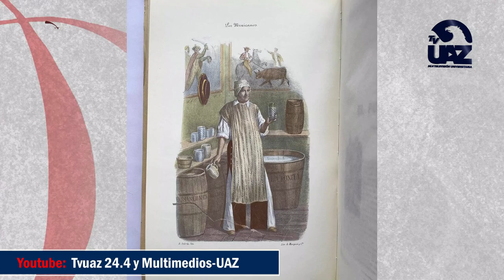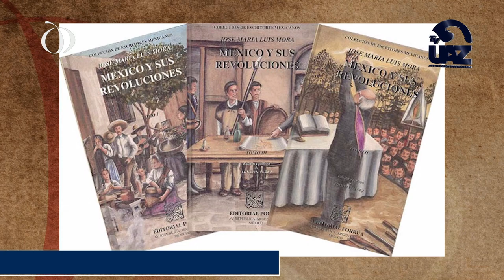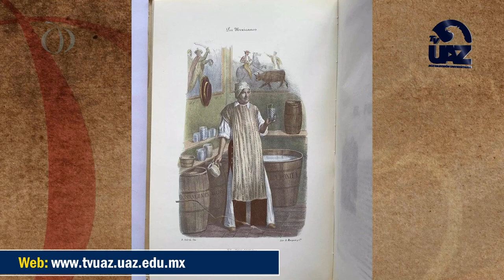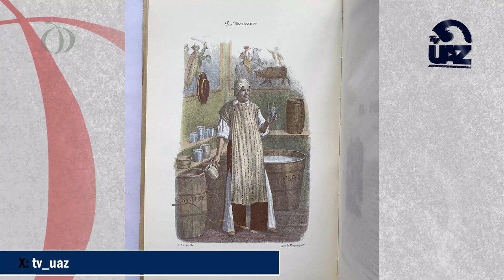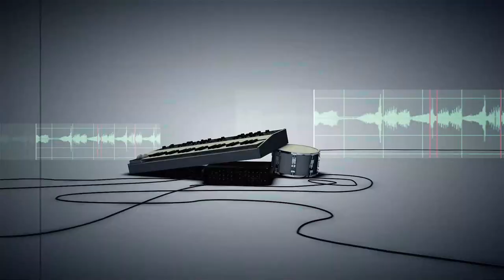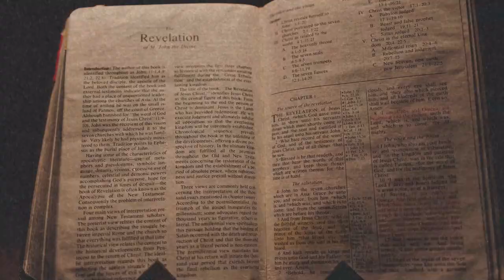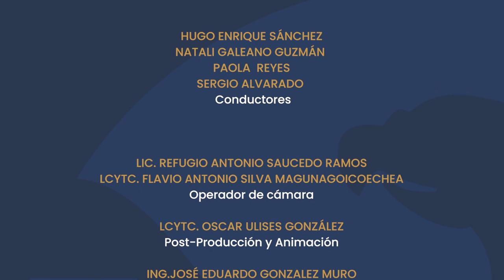PROGRAM 2 TEMP 2 LA CERTEZA DEL PASTEL 09 SEPTIEMBRE 2024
TVUAZ Presenta
El Programa 2 LaCertezadelPastel en su Segunda Temporada